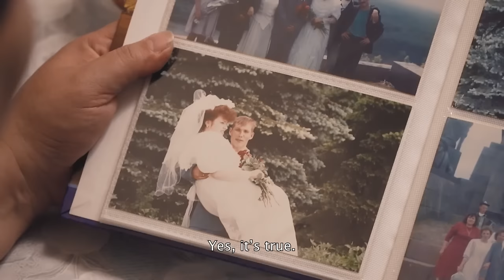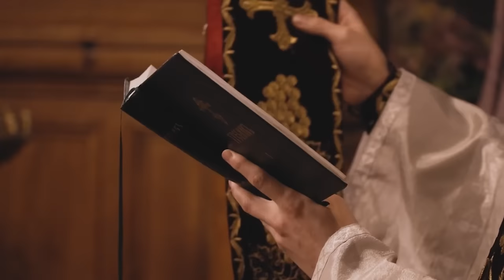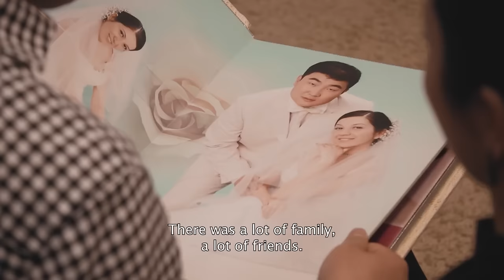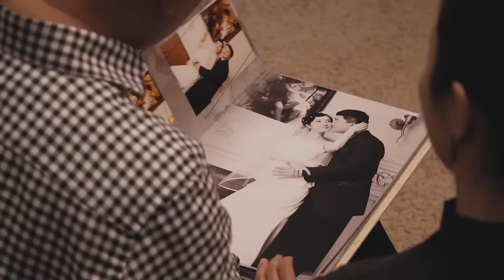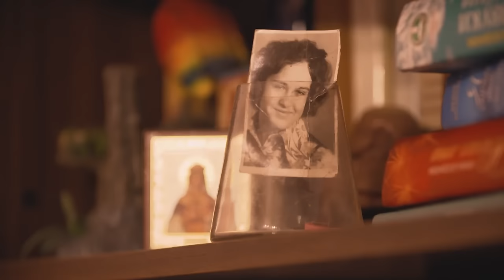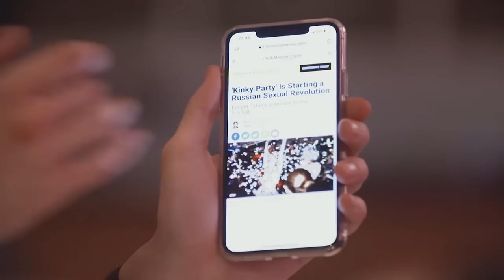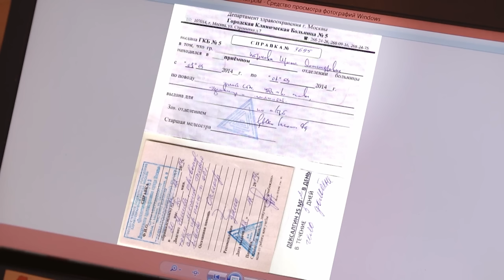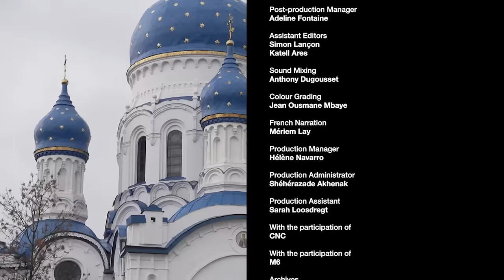Polyamory, Kink, and Patriarchy: How to Love in Putin's Russia | Java Documentary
It’s a country of contradictions, where love and sex clash with customs and patriarchy. Where traditional values and large families are glorified but 40% of children grow up without a father and domestic abuse isn’t a crime. Welcome to Putin’s Russia.

Xenia and Kyrill are about to get married and everything from the way the ceremonial bread is broken to their wedding rings  leaves no doubt about their future roles. Kyrill’s ring is gold because “the man should shine”, while Xenia’s is silver to represent the woman’s position as serene shadow. “Men are stronger than women, not only physically but also intellectually”, explains Kyrill. Xenia agrees, accepting that if they were ever to disagree, Kyrill would have the final word.

But even in Putin’s Russia, not all relationships resemble Xenia and Kyrill. Anzol, Irene and Belka live happily in a a threesome in a house they share with Anzol’s 62 year old mother. They even run monthly conferences on polyamory. Meanwhile Tanya, dubbed the leader of Russia’s sexual revolution by the Moscow press, organises ‘kinky parties’ for 700 – 800 people.

This documentary was produced by La Famiglia and directed by Barbara Necek, Anastassia Metral. It was first released in 2020.